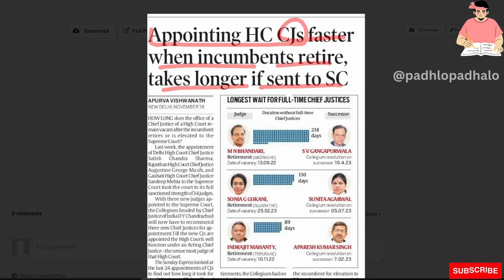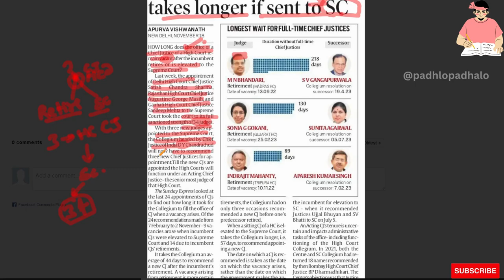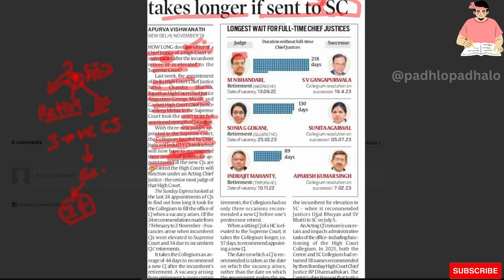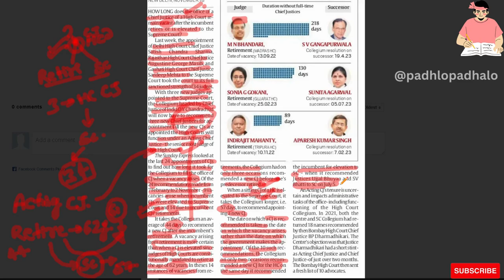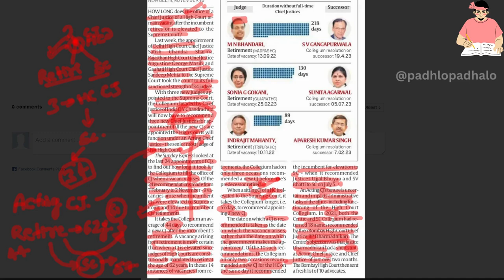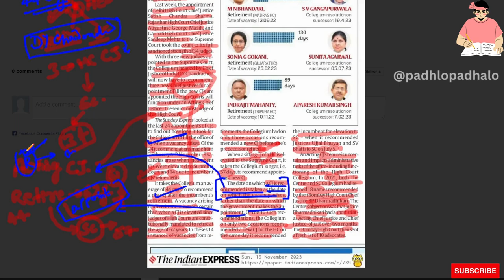Appointing HC CJs faster when incumbents retire , takes longer if sent to SC.